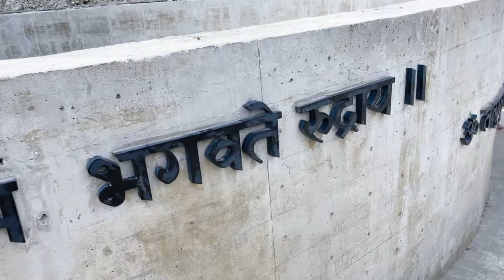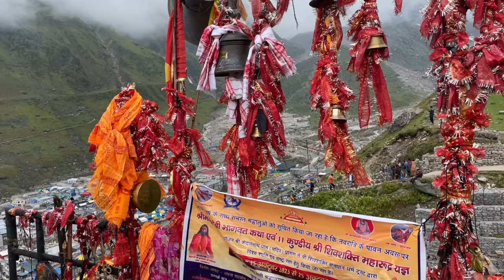Kedarnath Yatra October 2023 | Kedarnath Yatra vlog | Kedarnath in snowfall